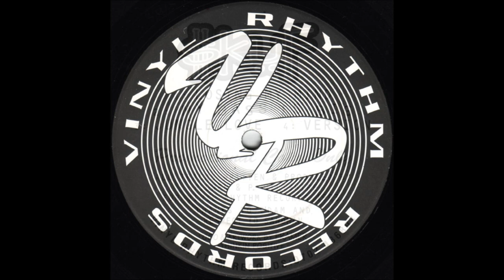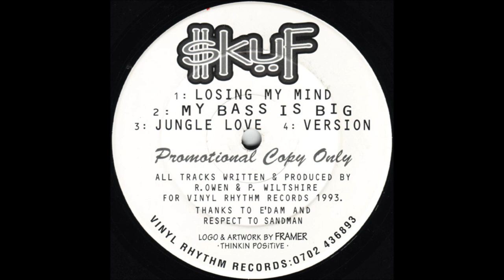Skuf - Losing My Mind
Label: Vinyl Rhythm Records -- VR-002
Format: Vinyl, 12"
Country: UK
Released: 1993
Genre: Electronic
Style: Breakbeat, Hardcore